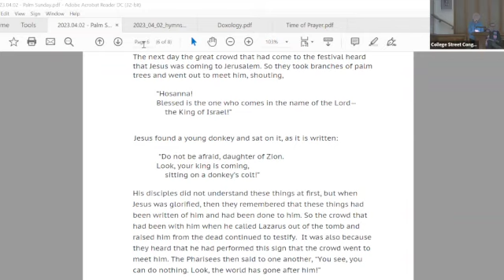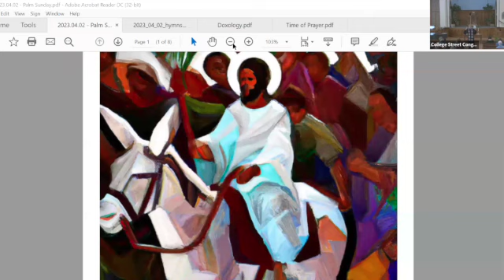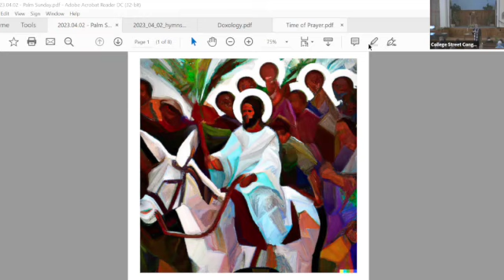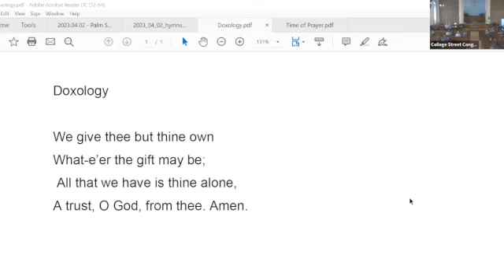2 April 2023 - College Street Congregational Church Sermon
Scripture Reading: John, Chapter 12: 12 -19